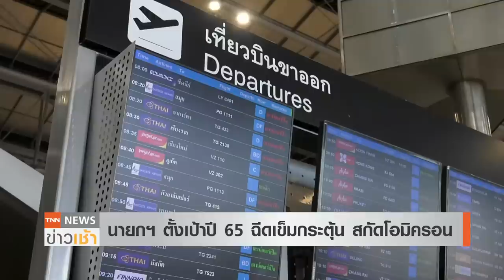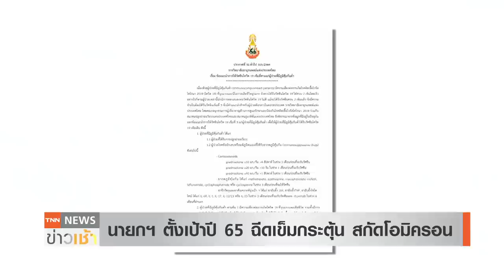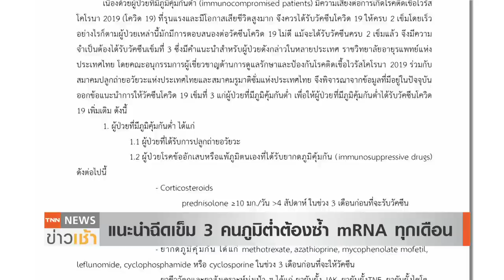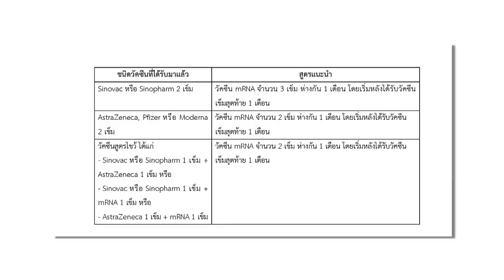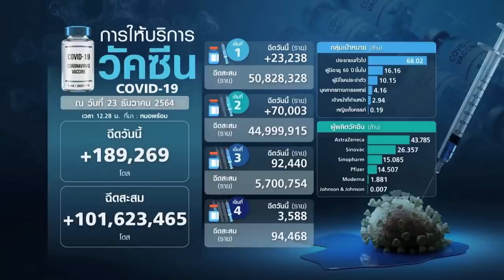แนะคนภูมิต่ำฉีด mRNA ซ้ำ 3 เดือน ต้าน โอมิครอน l TNN News ข่าวเช้า l 24-12-2021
ราชวิทยาลัยอายุรแพทย์ ออกคำแนะนำฉีดวัคซีนโควิดเข็มกระตุ้น กลุ่มผู้ป่วยภูมิต่ำ ต้องรับวัคซีนกระตุ้นเป็น mRNA 3 เข็ม ห่างกันเข็มละ 1 เดือน  นายกรัฐมนตรี ตั้งเป้าปี 2565 เป็นปีแห่งการฉีดวัคซีนเข็มกระตุ้น สำหรับคนไทย